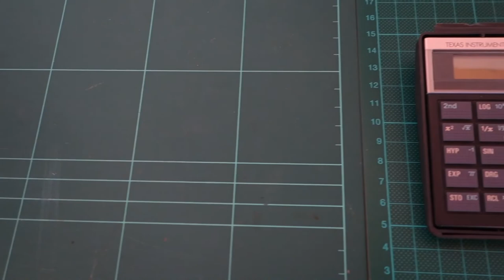Mathematik mit Freude - Folge 45: Einführung in lineare Gleichungen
Das hatten wir doch voriges Jahr schon einmal behandelt? Gleichungen. Jetzt also noch einmal als Erinnerung, wie das funktioniert (hat; und immer noch funktioniert).

Bei diesem Thema werden wir auch unsere Bruchgleichungen wiederfinden.